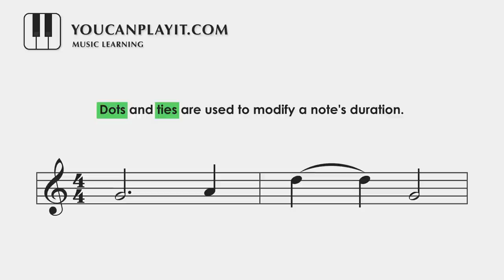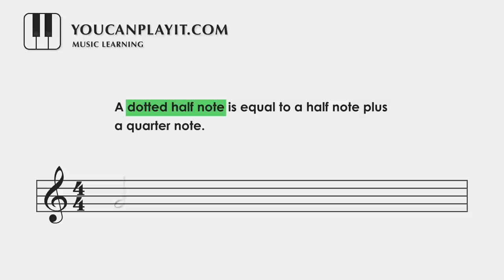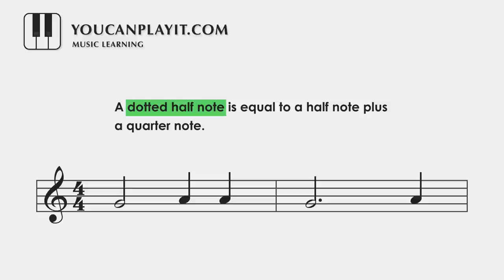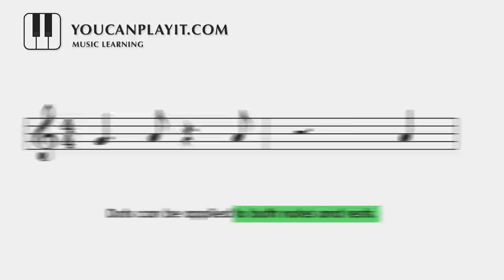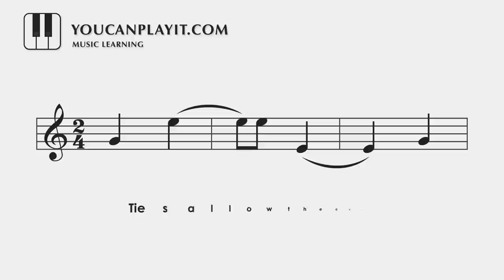How to READ MUSIC | Dots and Ties | Lesson #7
Learn HOW TO READ sheet music.